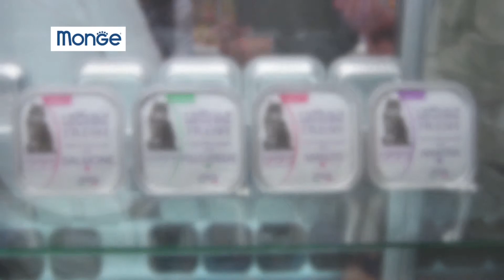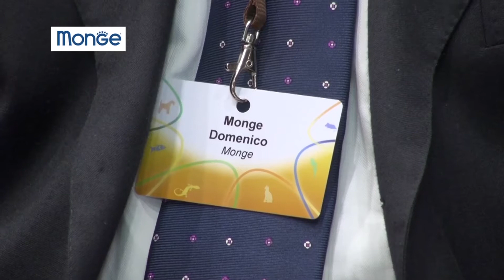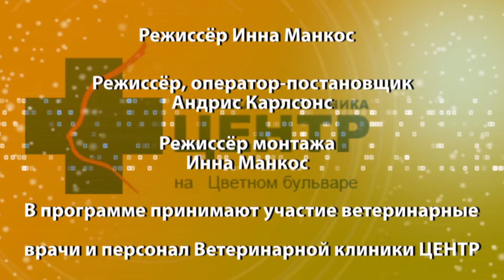Cats&DogsTV - УДИВИТЕЛЬНЫЙ МИР СОБАК - СОБАКИ ПОРОДЫ ЙОРКШИРСКИЙ ТЕРЬЕР / YORKSHIRE TERRIER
Телеканал Cats&DogsTV и компания КлинВет представляют
УДИВИТЕЛЬНЫЙ МИР СОБАК - СОБАКИ ПОРОДЫ ЙОРКШИРСКИЙ ТЕРЬЕР
с заводчиком йорков Ольгой Угримовой

Cats&DogsTV Channel and KlinVet company presents
THE WONDERFUL WORLD OF DOGS - YORKSHIRE TERRIER DOG BREED
with breeder Olga Ugrimova